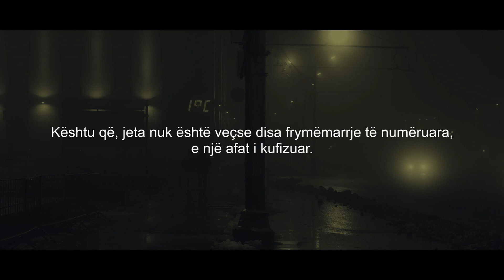Shfrytëzojeni kohën për vepra të mira.. | Shumë emocionale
Surja En-Nexhm | 57-62 - Recituesi | Saad Ezzaouit

Shfrytëzojeni kohën për vepra të mira... - Ligjëruesi | Shejh AbdulMuhsin El-Kasim

Ndegjo Kuran - Shqip - 💬📲 Dëgjojeni dhe Shpërndajeni me të afërmit, me miqtë, apo me secilin që mund të përfitojë, në mënyrë që të jetë sadaka rrjedhëse për mua dhe për ju...
وَذَكِّرۡ فَإِنَّ ٱلذِّكۡرَىٰ تَنفَعُ ٱلۡمُؤۡمِنِینَ ۝
🖋 "Përkujto, sepse përkujtimi u bën dobi besimtarëve!"   [Kur'an 51:55]
من دلَّ على خير، فله أجر فاعله. [رواه مسلم]
🖋 "Kush udhëzon në të mirë, ka shpërblim njësoj si ai që e vepron atë!"   [Transmeton Muslimi]